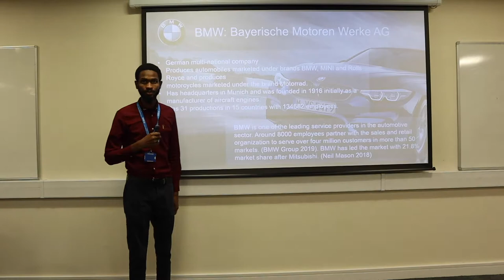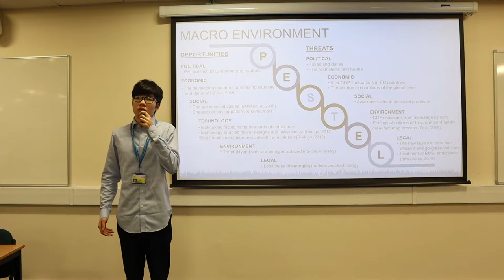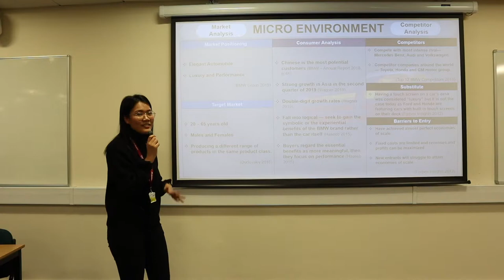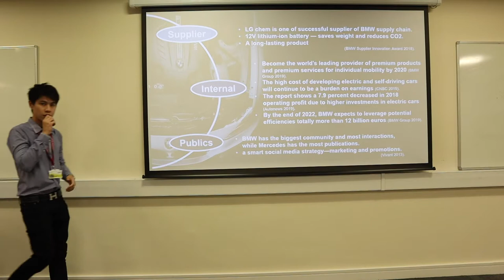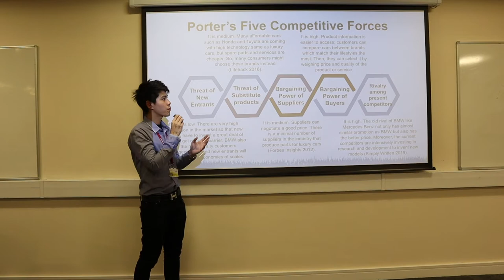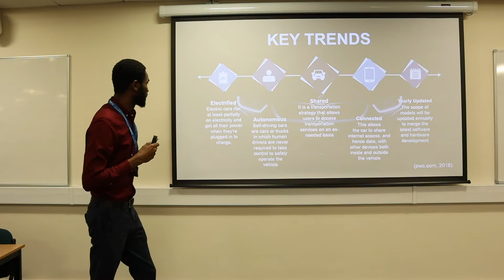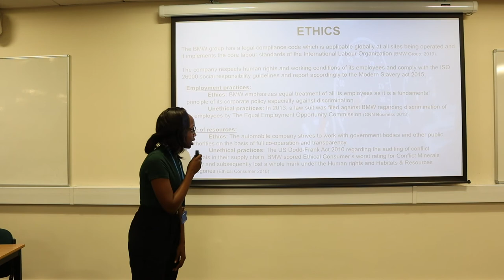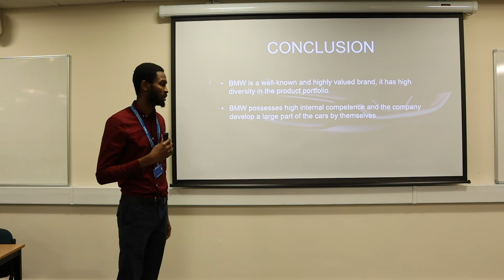Group 4 Automotive Industry BMW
A video presentation for 7043SSL-Organisations and Strategy (Group4 - Automotive Industry/BMW)